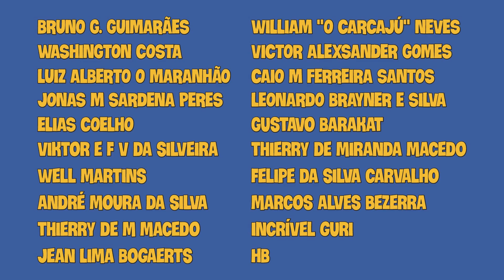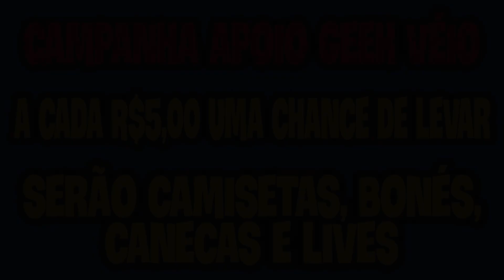Só Sai Lixo Porquê o Pessoal Gosta de Lixo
A cada R$ 5,00 de colaboração no apoio coletivo você tem uma chance de levar

Tier 1 - R$ 1000
1 Camiseta
1 Boné
Participação no Boteco dos Nerdolas

1 Camiseta

Tier 2 - R$ 1250
1 Camiseta
1 Caneca
1 Boné

1 Camiseta
1 Boné

1 Camiseta

Tier 3 - R$ 1500
2 Camisetas
1 Caneca
1 Boné

1 Camiseta
1 Boné

1 Camiseta

Live PROIBIDONA exclusiva para TODOS os que contribuíram

Tier 4 -R$ 2000

2 Camisetas
2 Canecas
1 Boné

1 Camiseta
1 Boné

1 Camiseta